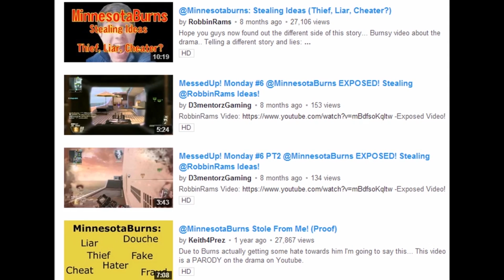"Vi fattar ingenting"- Noobsters | Ep.10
Noobster firar 10 episoden från Danmark!  Allt kan hända!

Outrolåt:
Music Supplied by Monstercat:
Project 46 - No one (Mostercat release)